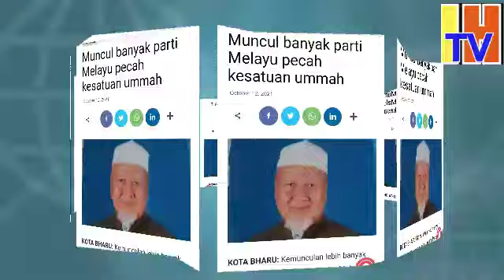MUNCUL BANYAK PARTI MELAYU | PECAH KESATUAN UMMAH